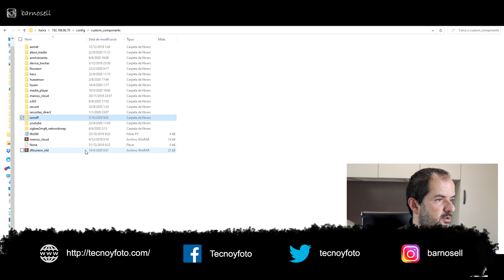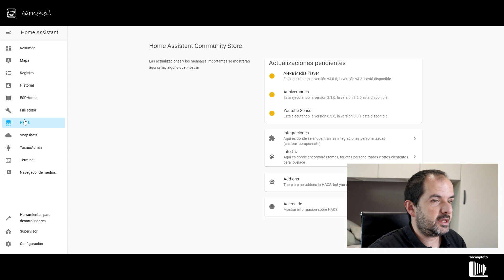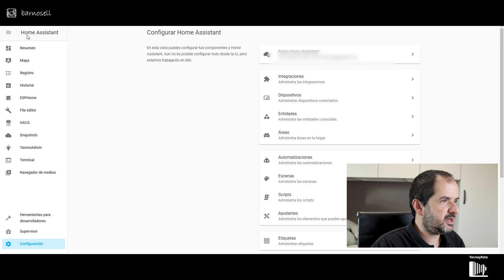Actualizar integración Sonoff en Home Assistant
Después de la actualización a la versión 0.115 de Home Assistant, todos nuestros dispositivos Sonoff  se muestran cómo desconectados. Vamos a ver cómo solucionarlo gracias a un componente de HACS.  Integración - AlexxIT/SonoffLAN

LAS MEJORES OFERTAS EN DISPOSITIVOS SONOFF